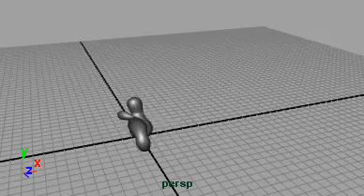notcmp_peep_01a_ng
made it more floaty ...at 217frames need to add more. figured i'd post an update.